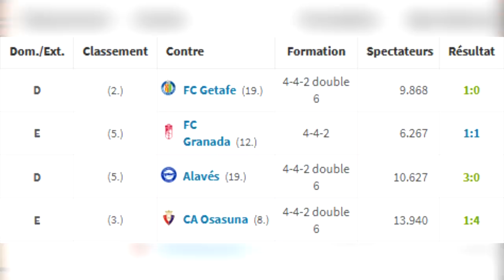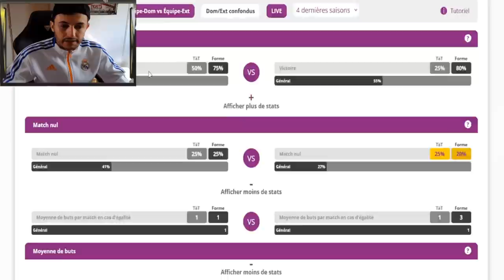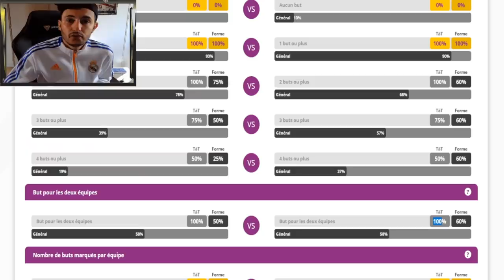🇪🇸 Valence Real Madrid : Camavinga titulaire ? Mon 11 et mon prono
👕 Mes T-Shirt Football Town (-15% THOMASACIEN2021)